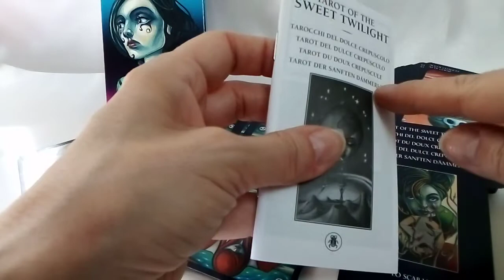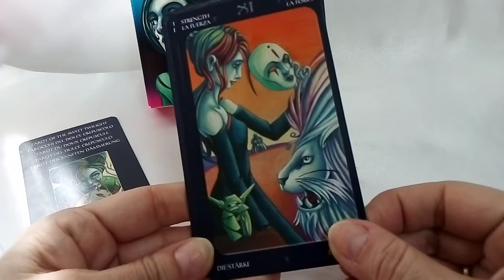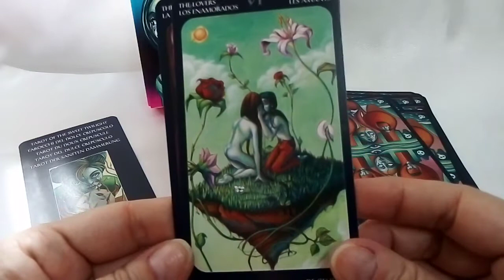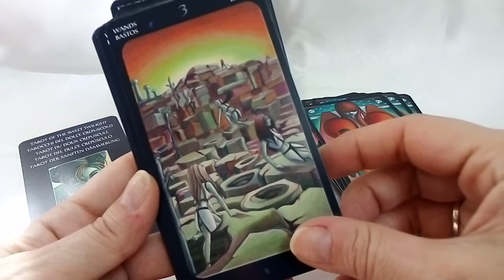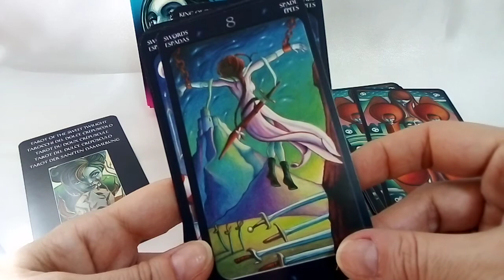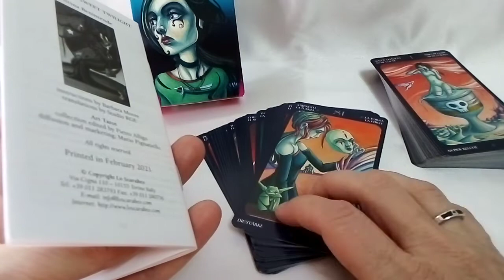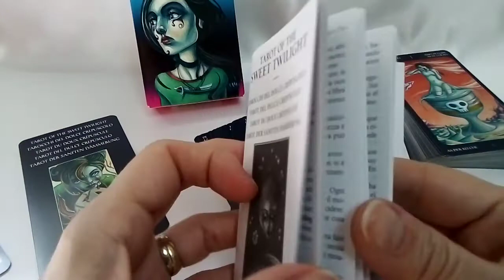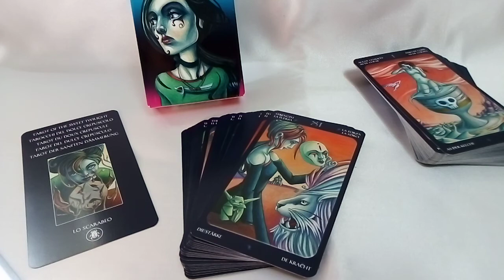THE SWEET TWILIGHT TAROT / Tarot du doux crépuscule - Review/Présentation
Un magnifique Tarot déconcertant par son univers, à la fois mélancolique, parfois sombre et hypnotisant.

Merci à vous 🙏 A tout bientôt ✨
Sandrine @coachguidance